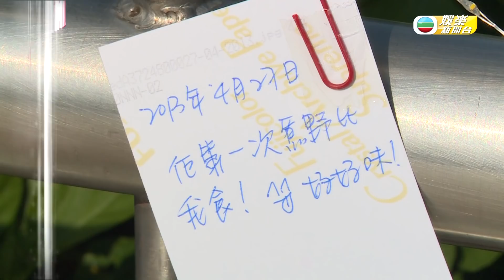娛樂新聞台| 李旻芳黃耀英溫馨婚禮紋戒指超激| 李旼芳| 黃耀英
李旻芳黃耀英溫馨婚禮紋戒指超激
東張女神李旻芳同黃耀英日前舉行婚禮，圈中唔少好友都有到場送上祝福，一對新人婚禮簡單而溫馨，不過最特別係即場紋上戒指，寓意永不分離。